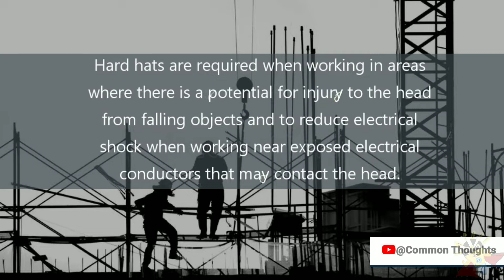Hard Hats Color Codes | SAFETY HELMETS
Infographics of Safety Helmets or Hard Hats-  Color Codes and their Meanings

Music
Category: Corporate
Composer: Make Music
Title: Chill Vibes